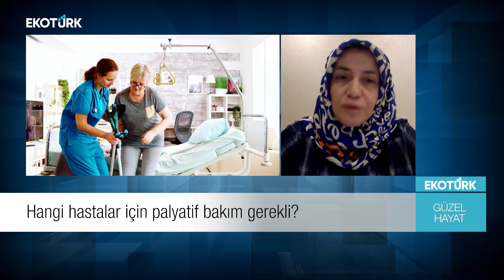Yaşlı bakım ve tedavisine uzman yaklaşımı | Uzman Dr. Sinan İbiş | Güzel Hayat